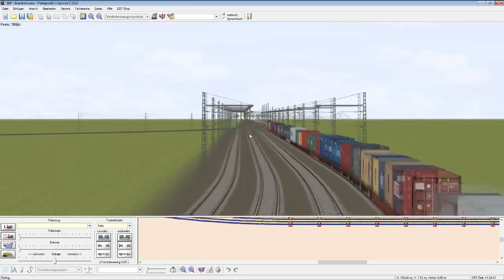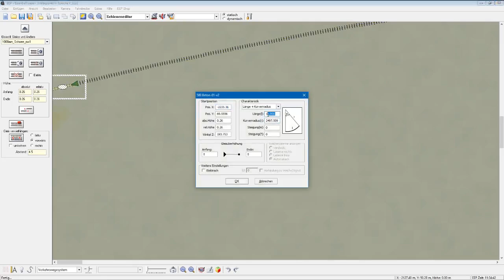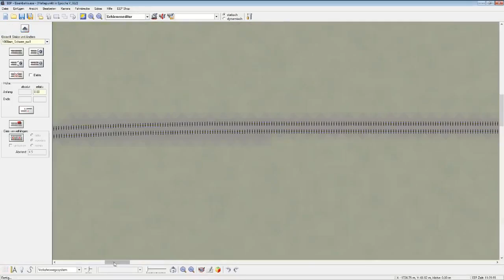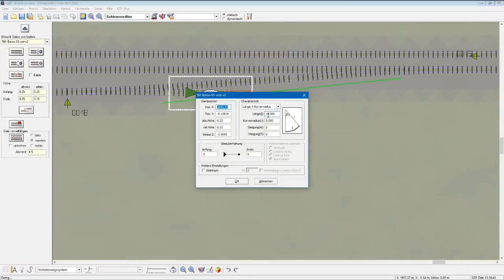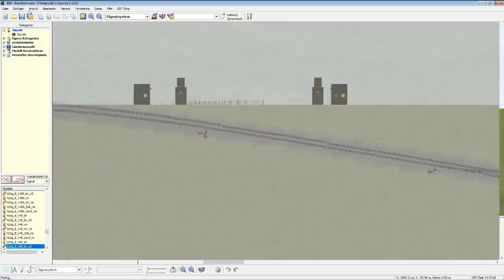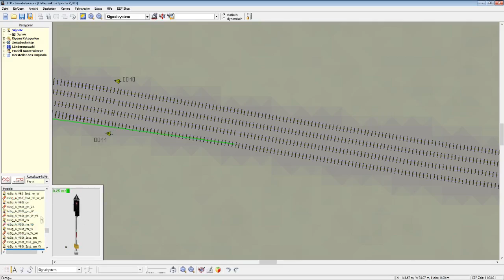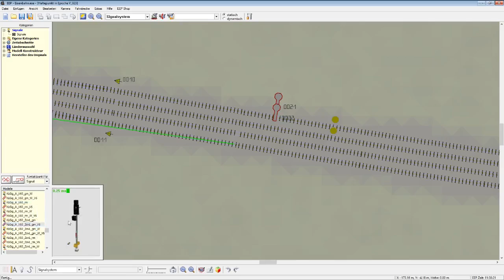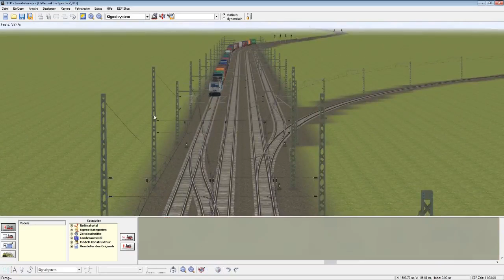EEP 6.1 Classic #350 - Die ersten Signale aufstellen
Die ersten Signale können nun aufgestellt werden.